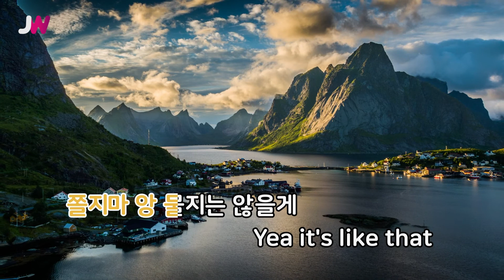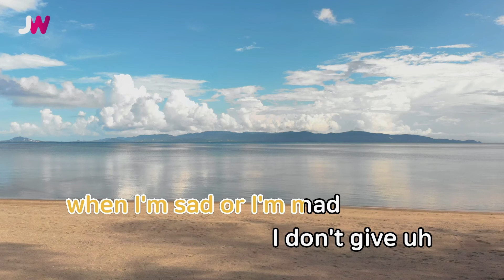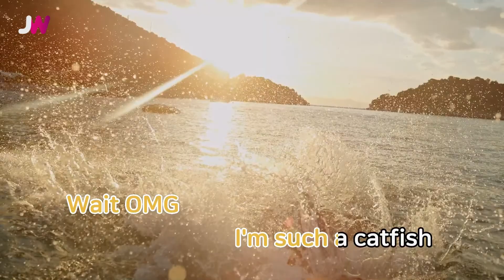[JW노래방] ZOOM / 제시(Jessi) / JW Karaoke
번호 - 61366
제목 - ZOOM
가수 - 제시(Jessi)